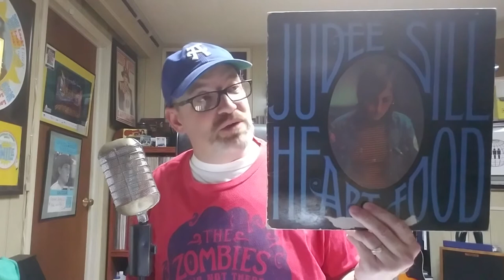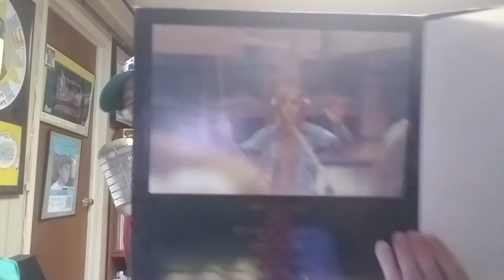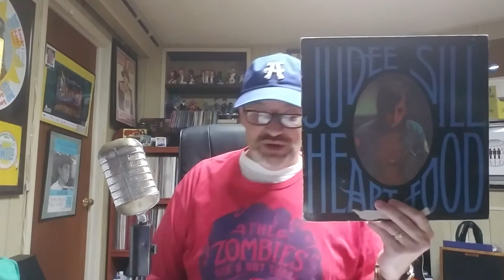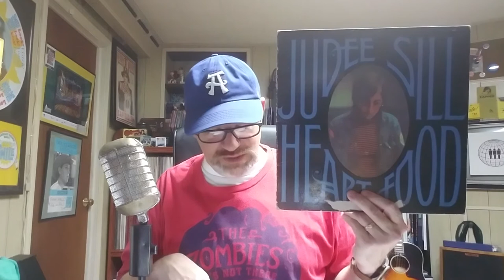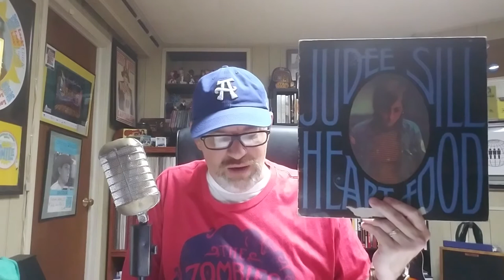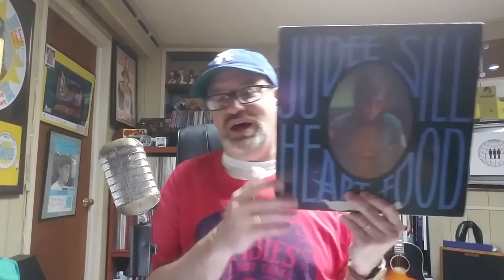Daily Records #107: Judee Sill "Heart Food"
Today's record is "Heart Food" by Judee Sill.